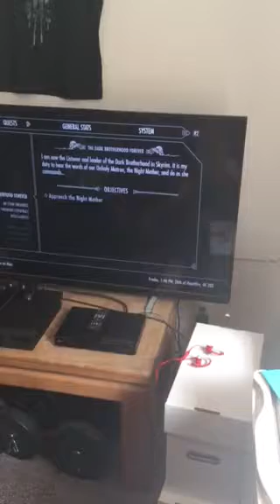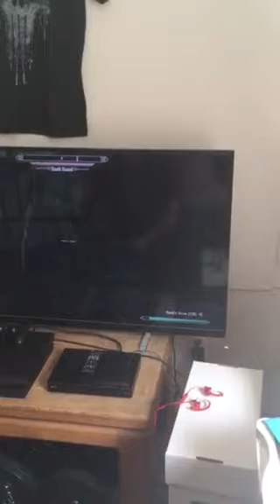Skyrim nest of the vampires waiting for my friend off somebody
OK so hopefully this does the trick I was a little low on my subscribers and how my videos went so I found the best video I could find hopefully you go subscribe to my channel I’ve only got three so far but three is a good start and that’s three subscribers maybe if I had more I’d start doing better videos so I know my video suck right now